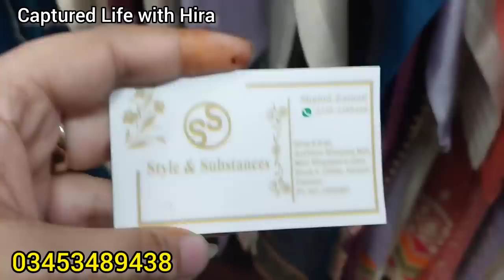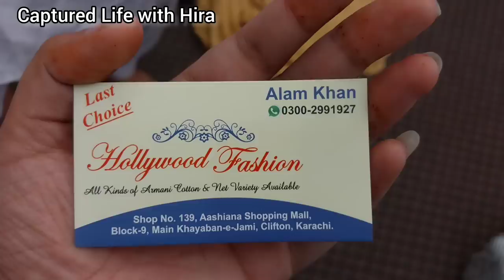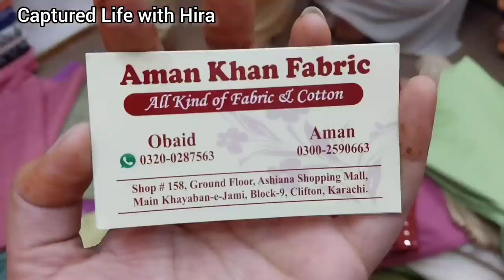Ashiana Shopping Mall-Affordable chikankari,fancy dress & jewelry shopping in local mall Karachi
Asslam o alaikum today I visit Ashiana Shopping Mall Clifton karachi

Cover Topics :
Ashiana Shopping Mall Clifton Karachi
Local Mall
My daily routine
Cooking
Family vlog
baby
Garmiyon kay kapray
abaya vlog
Pakistani Cloth
makeup
traditional jewelry,necklace,bangle
footwear
handbags
heels on sale
Chikankari
lawn